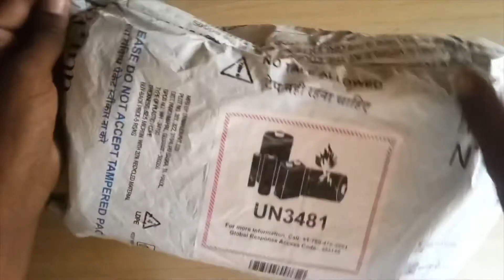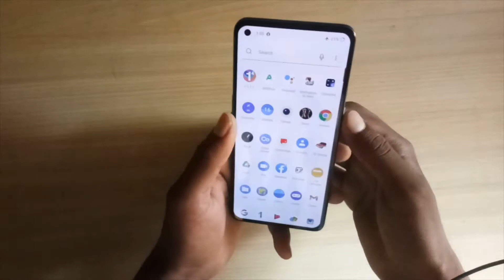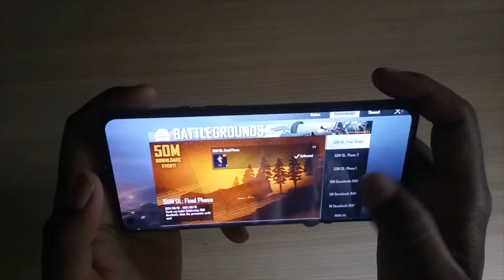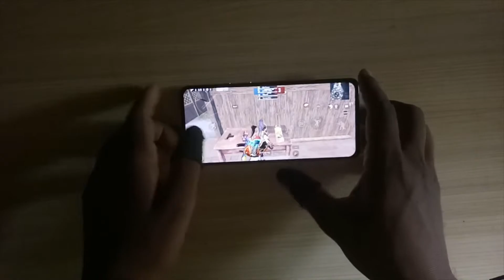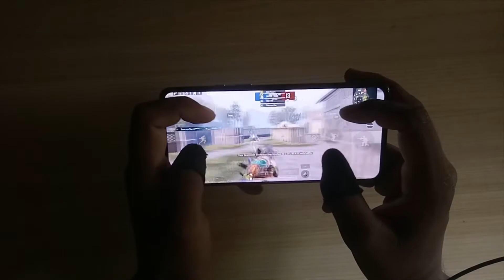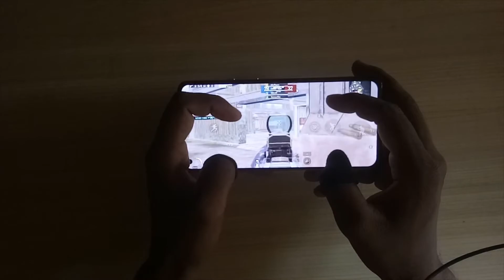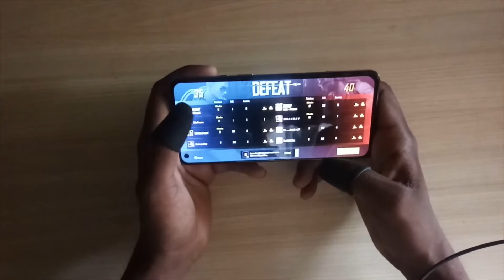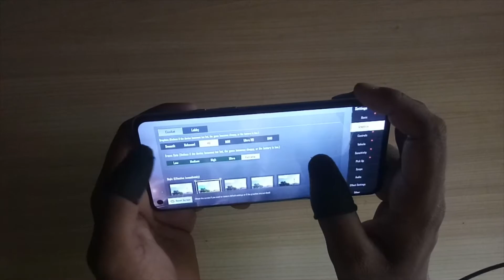UNBOXING ONE PLUS 9 | ULTIMATE 1st IMPRESSIONS & GAMING TEST REVIEW | Rs.55,000/- MOBILE BGMI TEST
Hey
I’m Mr. POCHINKI VALA😎

If you like the video plzzz
Don’t forget to...
COMMENTS 📝
and
And turn on notifications for more videos for free 😍

4 / 5 FINGER GYROSCOPE AND NON GYRO ALSO BUT NOW SHIFTED ON GYRO
ALWAYS ON

Device:-
iPad Mini 5 / 64 GB

Recorder:-
iOS recorder

Edit:-
Luma Fusion

Headphone:-
CosmicByte H11 Gaming Headphone

Please Support me we Need Increase our Family.